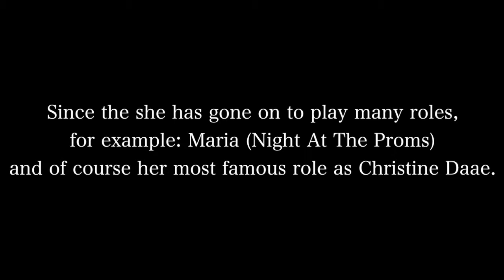Sierra Boggess (Short Showreel)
For my BTEC Performing Arts Presentation.

UNIT TWO: Developing Skills and Techniques for a Live Performance.